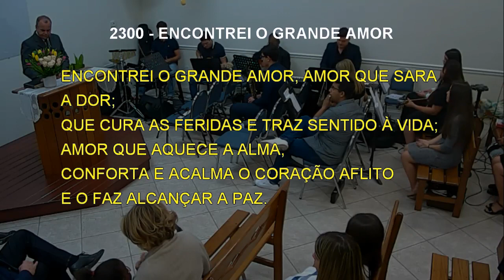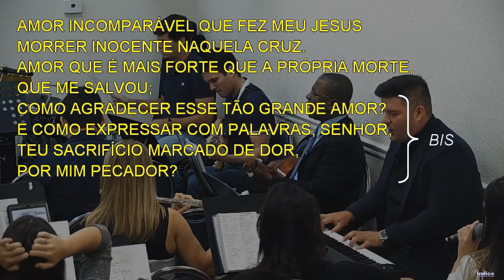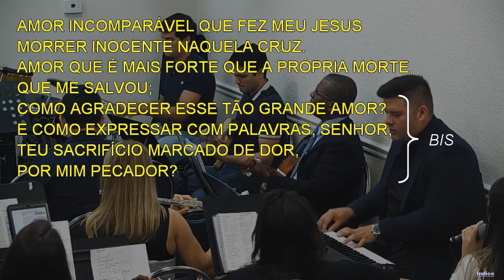2300 - ENCONTREI O GRANDE AMOR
2300 - ENCONTREI O GRANDE AMOR